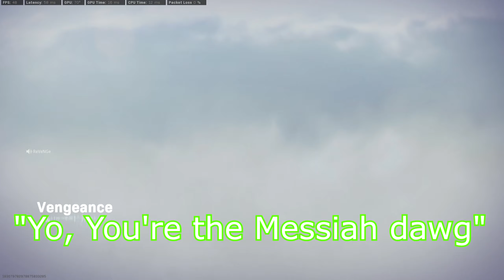*NEW* WARZONE FUNNY MOMENTS | REBIRTH ISLAND - Epic Funny